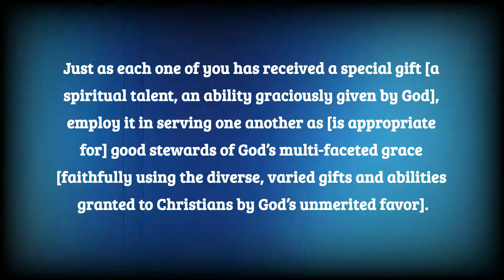3.24.22 | Pastor Todd's Daily Devotion